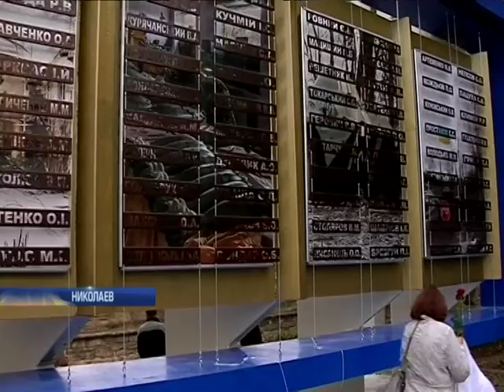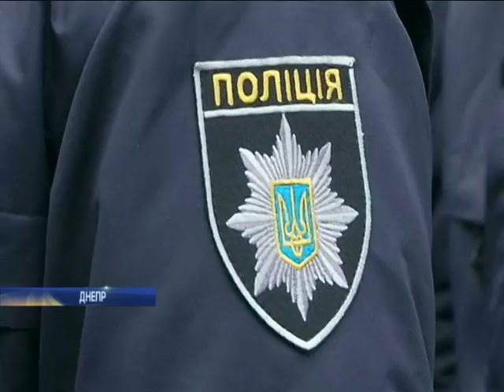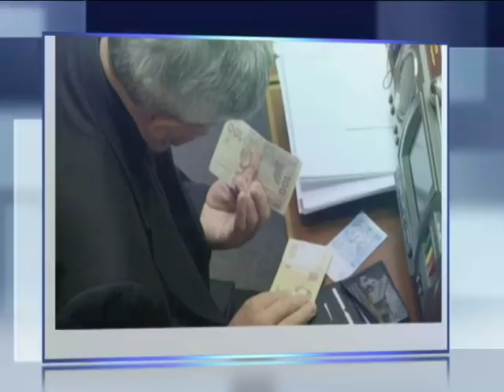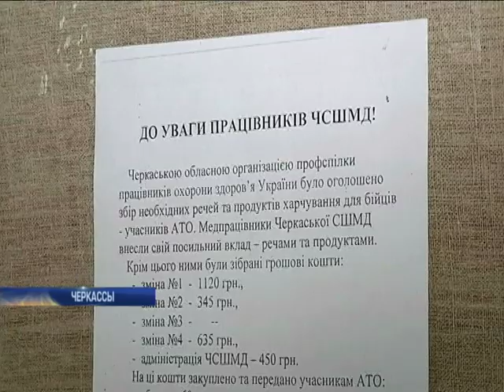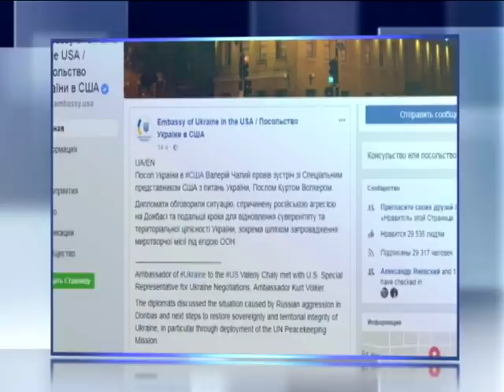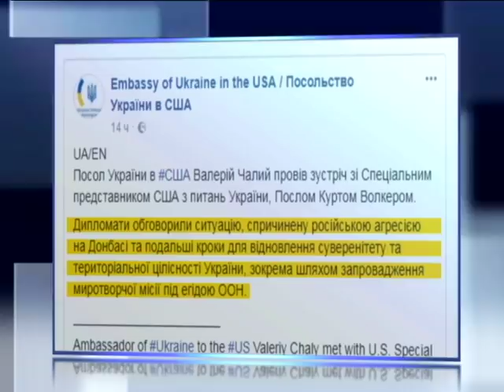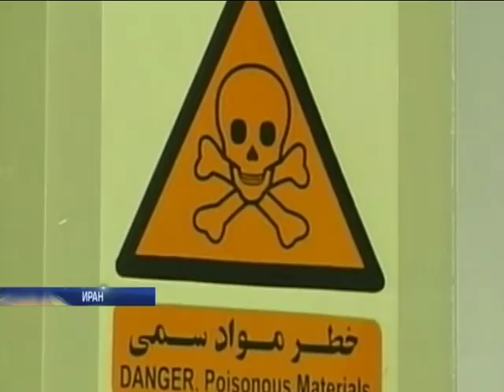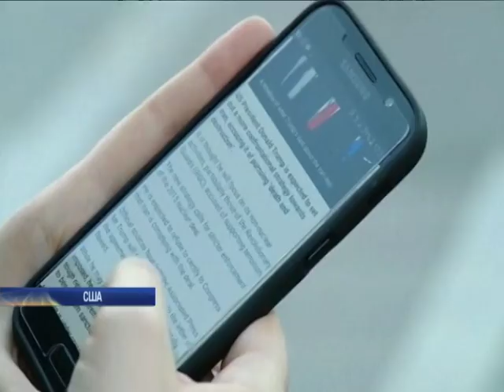Подробности, выпуск за 14 октября 2017 года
Смотрите в этом выпуске: День защитника отечества, казачества и Покрова Пресвятой Богородицы. Кто-то выходит на улицу, кто-то открывает монументы, как еще украинцы проводят этот день?; Цена народноизбранных . Сколько украинцы будут платить нардепам в следующем году?; Ад для Харви. Какие наказания ждут легендарного продюсера Харви Вайнштейна за сексуальные домогательства к актрисам?